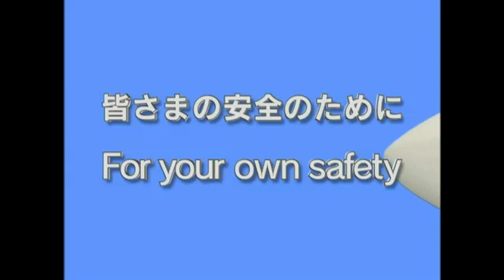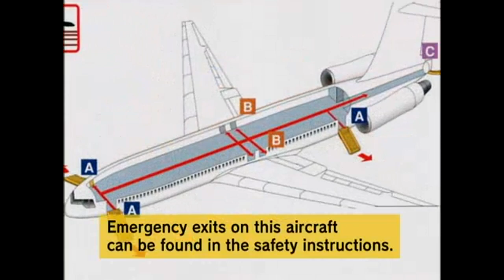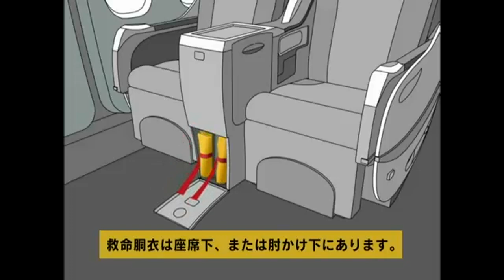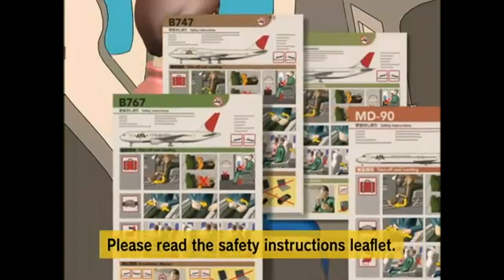[TheSafetyVideos] JAL Safety Instructions Video {HD}